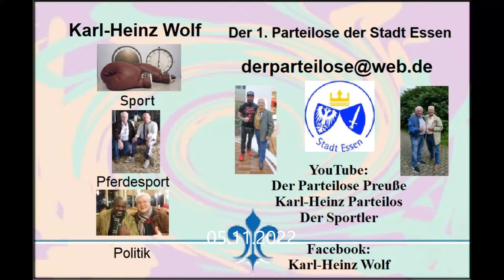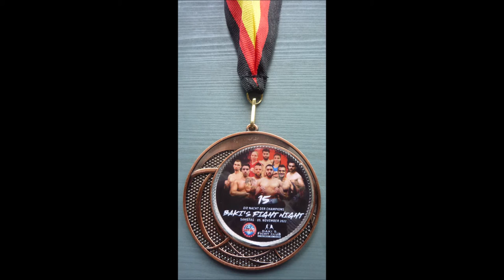Leverkusen * Baki`s 15. Fight Night * 6. Kampf K 1 Rules 60 kg * Q. Hosseini (Arasch) vs: E. Hector